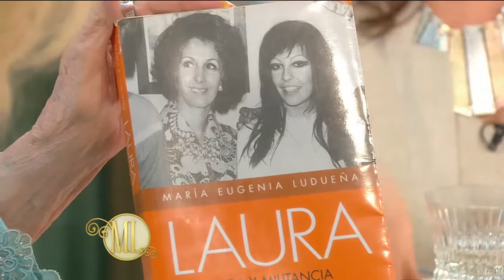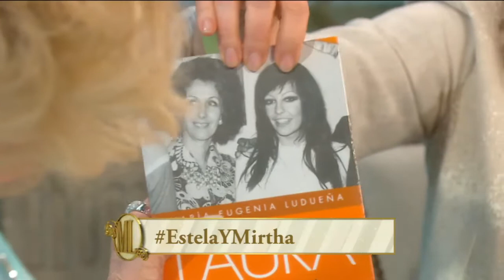Almorzando con Mirtha Legrand 2014 - La historia de lucha de Estela de Carlotto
En esta oportunidad, Estela de Carlotto no llegó al programa de Mirtha Legrand sól para contar sobre su reencuentro con Guido, sino también para explicar, como siempre, sobre su historia de lucha.

A lo largo de su vida, Estela de Carlotto se caracterizó por su su lucha. Esta vez no fue la excepción y la titular de Abuelas de Plaza de Mayo habló en el programa de Mirtha Legrand.

En esta ocasión, ella también contó  lo que vivió al enterarse de la verdad de su nieto, Guido.